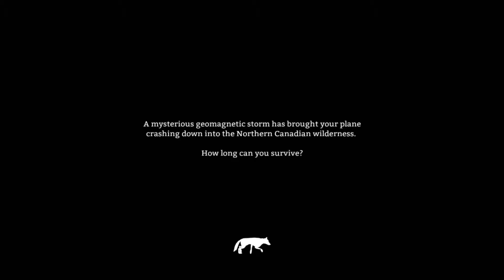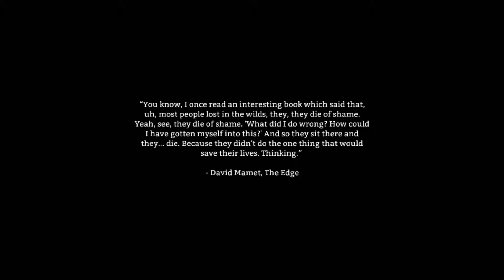Twitch - The Long Dark - Episode One : "New Beginnings" - HD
This is the first time I've played this game since the developers started routinely updating the game.

Ending song is: It's Alright (Nightmare Remix)